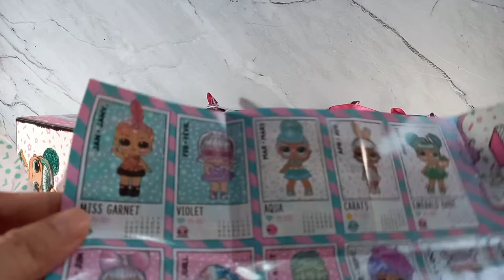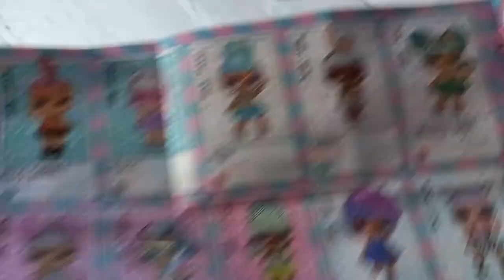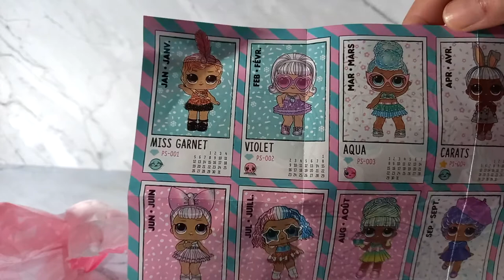Unboxing LOL Surprise! Present Surprise - Bulan kelahiran kamu apa?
Di video kali ini kita akan unboxing lol surprise dengan tema bulan kelahiran
Kita dapat bulan apa aja ya ?